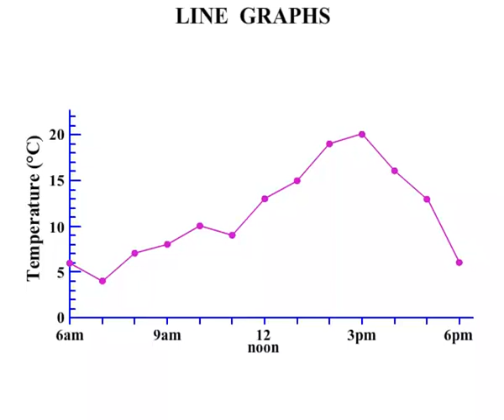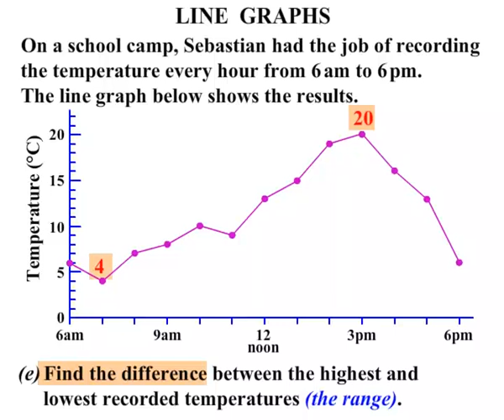Year 7 Maths Lessons 2015: Line Graphs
Want to do some practice questions now? to access a bank of questions. You can also access the maths lesson summary and worksheet.